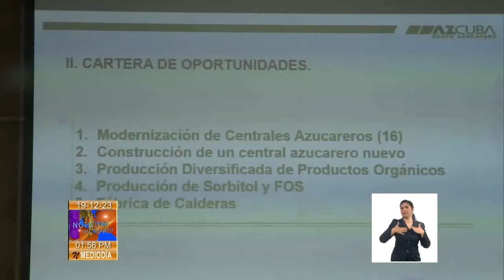Programa para la recuperación del sector azucarero en Cuba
Detener el decrecimiento de la producción de Caña y contener el éxodo de la fuerza labor constituyen prioridades para el sector azucarero en Cuba. Durante la zafra 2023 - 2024 se prevé la elaboración de 412 mil toneladas de azúcar.